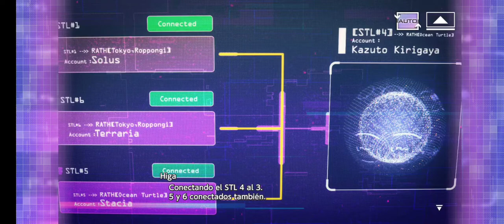SAOARS Rising steel Cap20 IT'S Show Time Segunda Part2